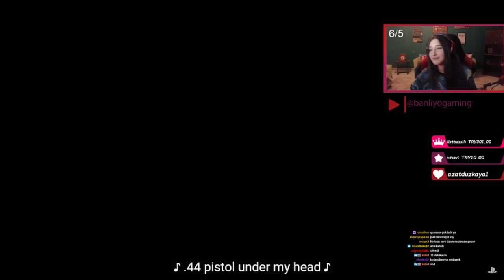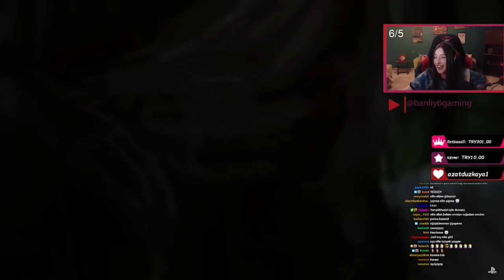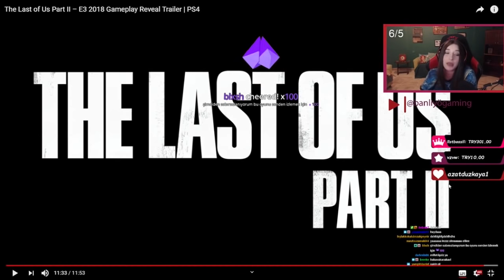Pqueen - The Last of Us Part II Fragmanını İzliyor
Pelinin en az durdurarak izlediği video için oynat bakalım. Ayrıca çalıcaksan git da Pelin'in hesabını çalmazsın bu arada.